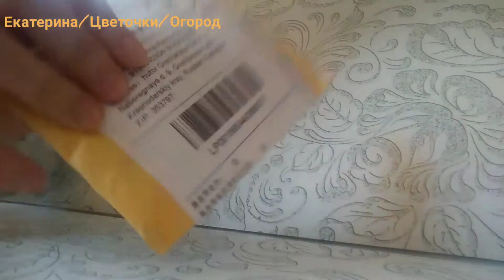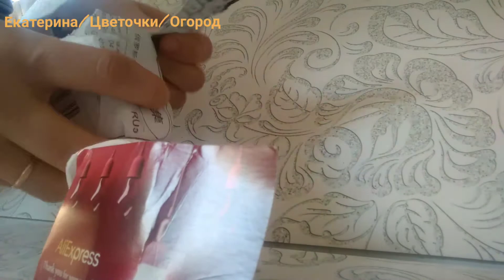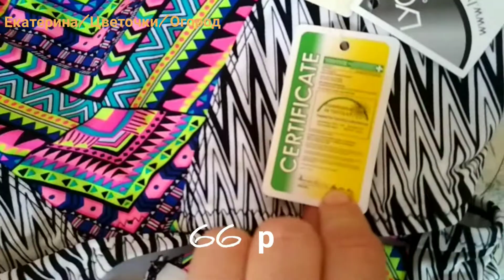Моя первая распаковка от АлиЭкспресс на букву ,,Р,, - Рукодельницам, рыбакам, растениям. Пошуршим.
Привет друзья.
Вот и я вступила в эту секту любителей поохотится за скидками на сайте АлиЭкспресс . В всё благодаря Ане с канала Фишки с Алишки - заходите к ней в гости, у неё очень много полезных советов.
Снимала такое впервые, поэтому много шуршания и неожиданностей даже для меня - то, что в первой части, вскрывала при вас. Внизу указала цену, по которой они мне достались уже со скидками и купонами.
Для желающих приобрести дополнительные скидки и купоны, предлагаю воспользоваться кодом приглашения.

Если вдруг автоматически не открылся, то вот этот код

 IN7954J1

надо ввести в пункте ,,воспользоваться кодом приглашения,,.
Ну а теперь ссылочки из показанных приобретений .

Вот такая распаковка получилась, а ко мне едут ещё 10 посылочек. А , значит, будет что показать, если вам понравилось.
Советы по съемкам такого типа - принимаются, буду учиться.